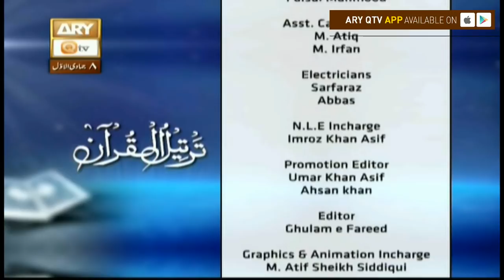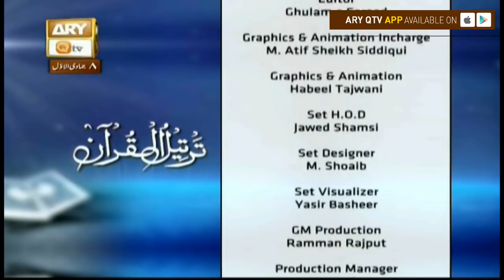Tarteel-Ul-Quran - 26th January 2018 - ARY Qtv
Tarteel-Ul-Quran - 26th January 2018